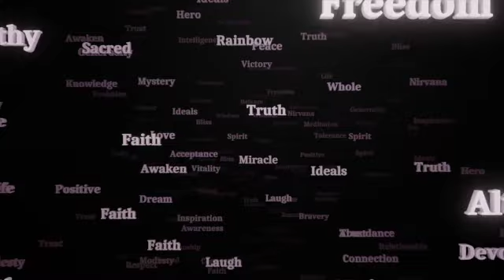RED CLOAK TOULOUSE "AGAIN AND AGAIN"